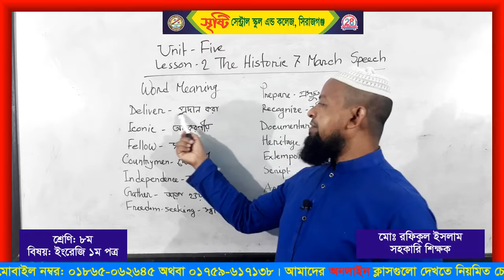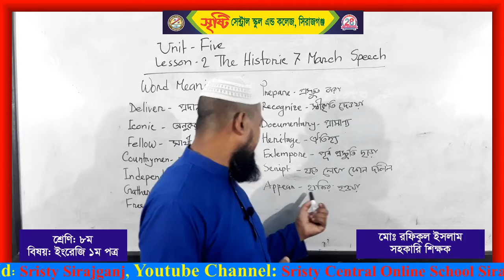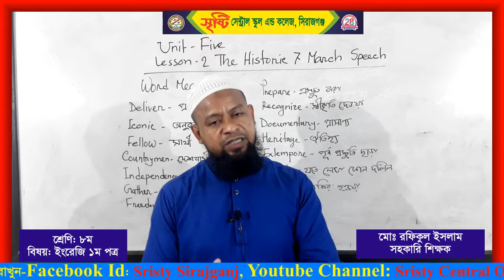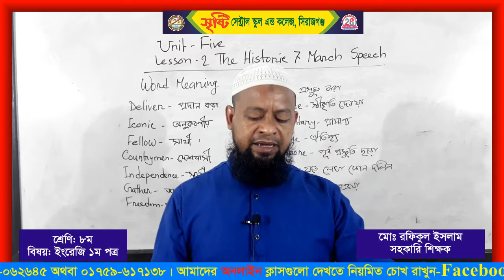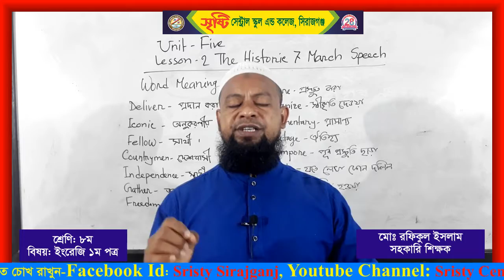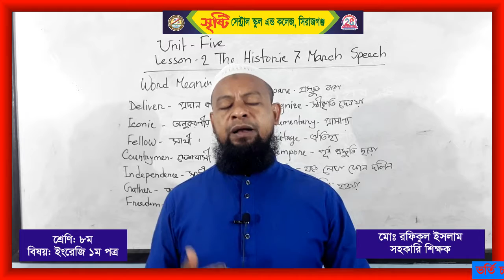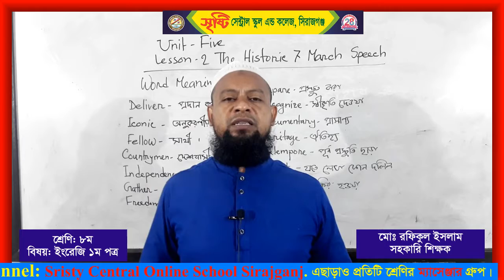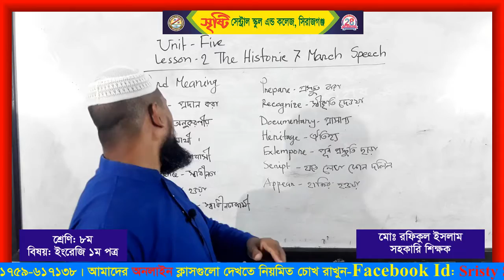শ্রেণি: ৮ম-বিষয়: ইংরেজি ১ম পত্র-শিক্ষক: রফিকুল ইসলাম